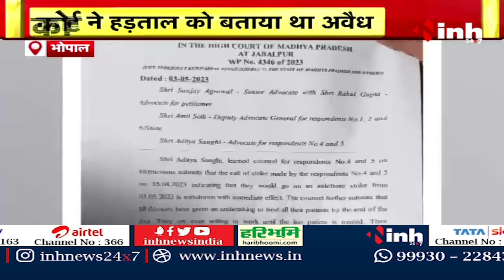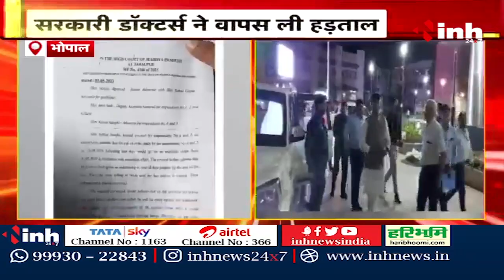MP Doctors Strike: HC के आदेश के बाद सरकारी डॉक्टर्स ने वापस ली हड़ताल | अब सामूहिक इस्तिफे की तैयारी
INH, MP Doctors Strike: HC के आदेश के बाद सरकारी डॉक्टर्स ने वापस ली हड़ताल | अब सामूहिक इस्तिफे की तैयारी